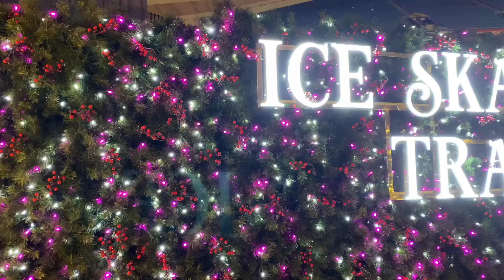Enchanted Christmas-St. Petersburg, Florida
I visited Enchant Christmas in St. Petersburg, Florida. It was a magical night of Christmas light Mazes, Ice skating and hot cocoa!